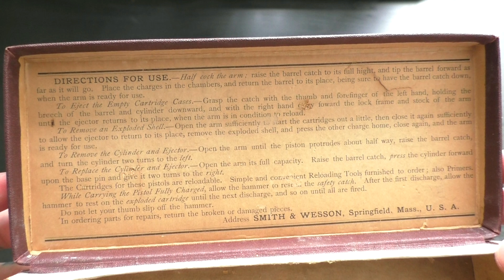Antique Smith & Wesson - Double Action, 32.cal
You can watch this beauty in 4k!
Had to unfortunately sell this some time ago.
Antique Smith & Wesson Double Action revolver in 32.cal, still in it's original box!
Some nickel loss but its getting that nice brown patina.
The mechanism is still tight and strong.